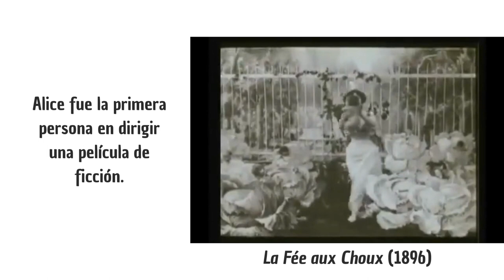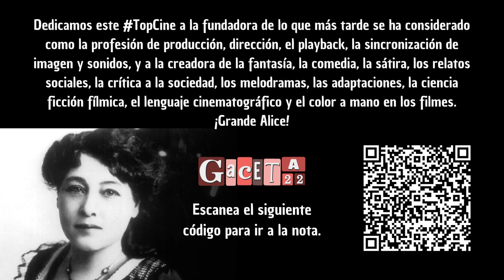Gaceta Veintidós. Alice Guy Blaché, la madre del cine narrativo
Por invitación de los hermanos Lumière a una demostración de su cinematógrafo, nace en Alice Guy Blaché el deseo de dar vida narrativa al experimento que tenía enfrente. De esta forma comienza la carrera de la primera cineasta en la historia que rodó más de mil películas a lo largo de su vida. Dedicamos este Top CineSinCortes a la pionera en la ciencia ficción fílmica, el lenguaje cinematográfico y fundadora de la producción y dirección.

Si deseas recibir la revista digital Gaceta22 en tu correo, regístrate